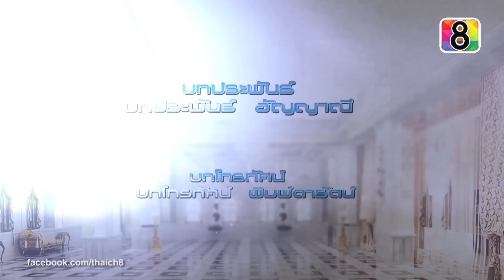สะใภ้รสแซ่บ | ตอนที่1 1/6 | 11 ม.ค.59 | ช่อง 8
ศึกระหว่าง ‘ลูกสะใภ้’ กับ ‘แม่สามี’ มีแววจะปะทุหนักขึ้นแต่สุดท้ายแล้วใครจะเป็นผู้ชนะ ??
ติดตามได้ที่ สถานีโทรทัศน์ช่อง8